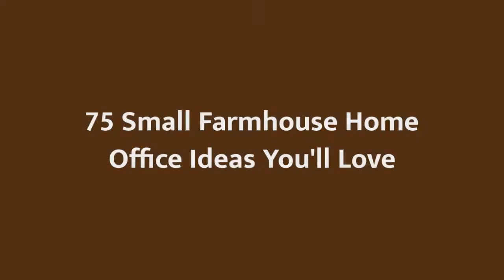75 Small Farmhouse Home Office Design Ideas You'll Love 🔴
Browse pictures of farmhouse home offices. Discover inspiration for your farmhouse home office design with ideas for decor, storage and furniture.

0:00:00 - Intro
0:00:12 - Small Farmhouse Home Office Design Ideas You'll Love: Inspirations 1 to 25
0:03:01 - Small Farmhouse Home Office Design Ideas You'll Love: Inspirations 26 to 50
0:06:02 - Small Farmhouse Home Office Design Ideas You'll Love: Inspirations 51 to 75